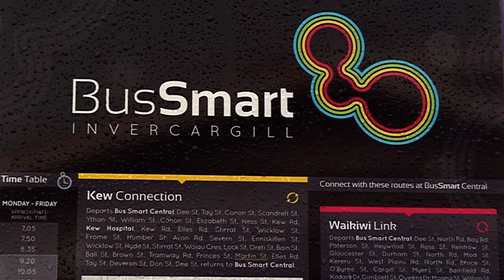Bus Stop - Free Stock Footage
Bus Stop